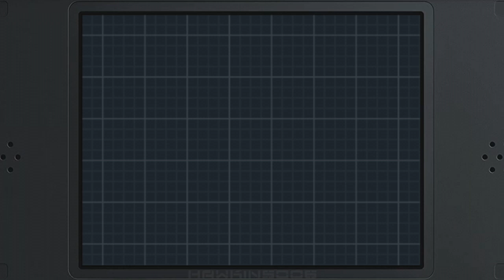Pokemon Black2 #63: W cieniu ruin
Przemierzamy nieznane zakątki Drogi Zwycięzców, która w swych ciemnych zakamarkach skrywa wiele dzikich pokemonów i trenerów